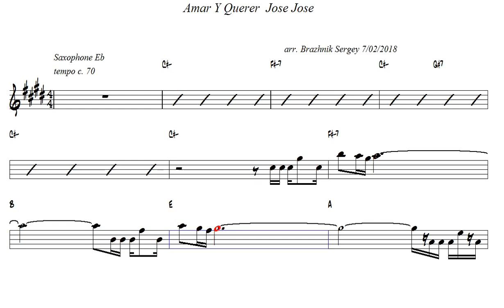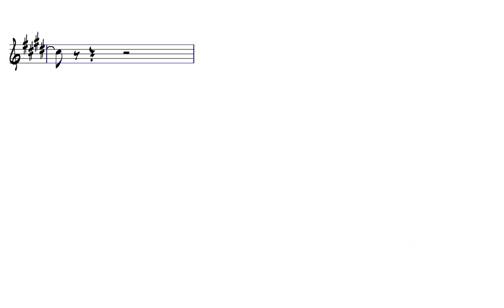Amar Y Querer Jose Jose arr Brazhnik Sergey Eb Alto Sax Play Along